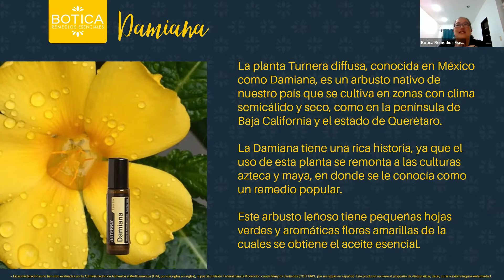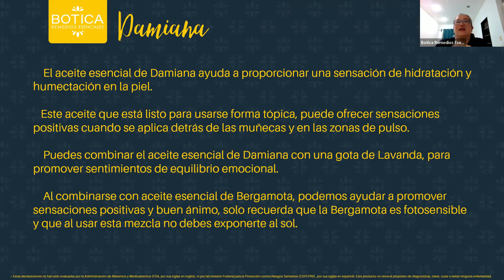Damiana, primer aceite esencial mexicano de doTERRA!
Conoce el primer aceite esencial mexicano de doTERRA!!!